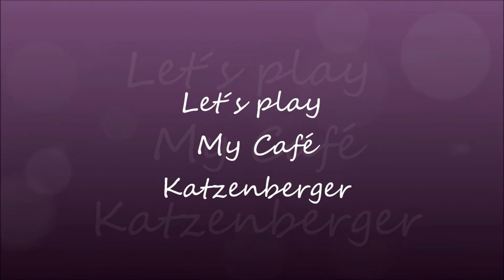Let´s play My Cafe Katzenberger #13 Gute Laune Shopping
Aloha Café Katzenberger Fans!

Ich meld mich aus dem Wochenende zurück mit der 13. Folge unseres Let´s Play´s about My Café Katzenberger :-)

Ich strotze gerade vor Energie und lasse Euch gerne daran teilhaben :)))

Selbst Lust bekommen Dein eigenes Katzenberger Café auf Malle zu eröffnen?
Kostenloses Browsergame (ohne download) von Upjers!
Viel Spaß!!!

Unterstützt diesen genialen Musiker!

Klick für alle Videos der EpicMovieEntertai